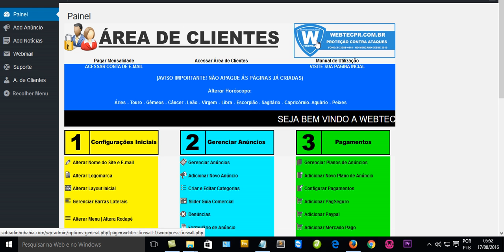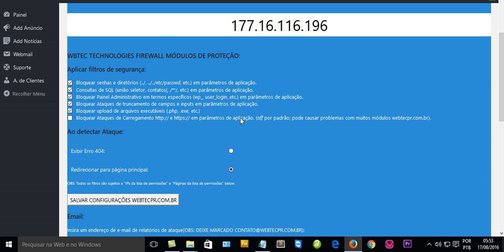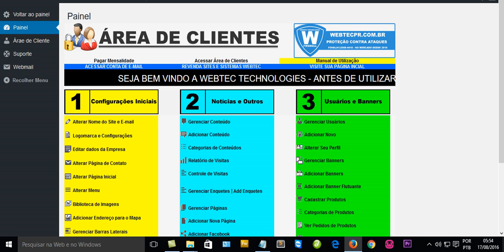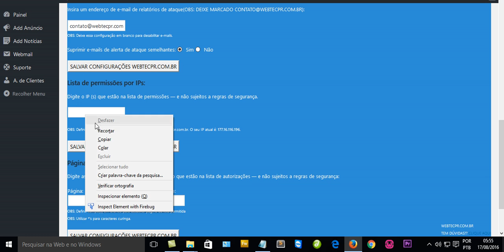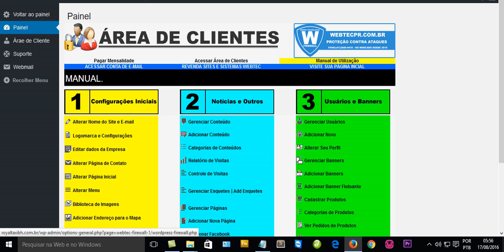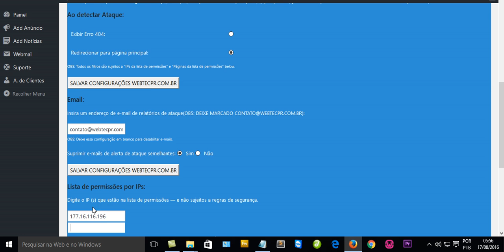COMO VALIDAR O SEU ACESSO WEBTECPR COM BR